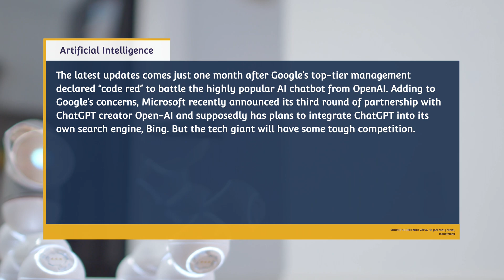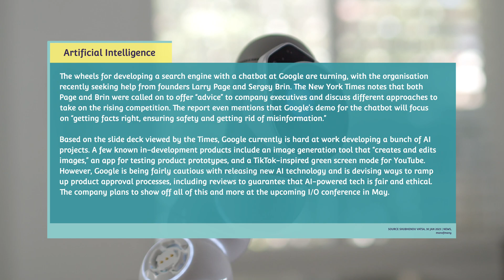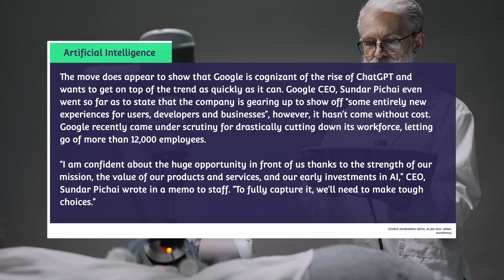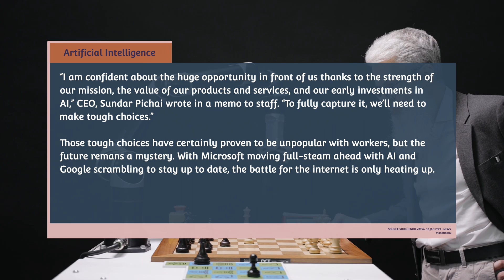Google AI bot vs ChatGPT bot, Open AI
What is ChatGPT? OpenAI's Chat GPT Explained. What is Chat GPT? What is OpenAI? Who Founded open ai? What is Chat GPT Explained? What is Artificial Intelligence? What is Dall e 2? What is Artificial Intelligence art? ChatGPT is trending currently as OpenAI's AI Chat Bot went live to the public. Artificial Intelligence 2022 has taken a giant leap forward as Open AI have launched Chat GPT, an artificial intelligence chat bot that does chatgpt coding and artificial intelligence art through Dalle-2. ChatGPT uses machine learning python and artificial intelligence to learn how to generate content, rather than just analyse data. What is chat gpt? It's an AI Chat bot that uses Generative pre training to answers questions from the public, like a search engine. Some people are already saying that Chat GPT could put Google out of business, even thought Chat GPT was only launched 2 weeks ago. But what is chatgpt? This is Chatgpt explained in a simple 9 minute video so that you can see some chatgpt examples.

Have you ever used chatgpt ai chatbot before? Leave us a comment about what you think of chat gpt. We want to hear your thoughts.
Imagine being able to have a language conversation about anything with a computer. This is now possible and available to many people for the first time with ChatGPT. In this episode we take a look at the consequences and some interesting insights from Open AI’s.

ChatbotGPT is a new artificial intelligence programme designed to simulate human conversation and tackle complex questions.

It's made by Open AI foundation, a tech-startup co-founded by Elon Musk, and it draws on text taken from a variety of sources on the internet and its creators say it has learned how to answer academic questions, and even sometimes admits when it's wrong.

We've done an interview by putting questions to the chatbot, and then generating a voice for it using different software.

We asked the Chatbot GPT whether fears about A.I. threatening the human race are well-founded.